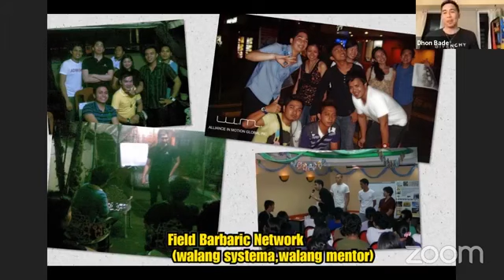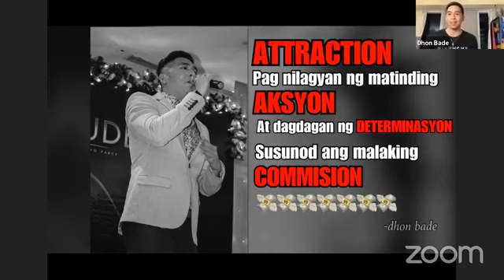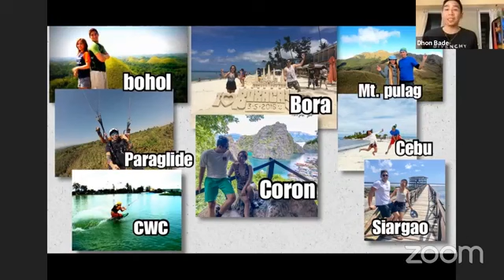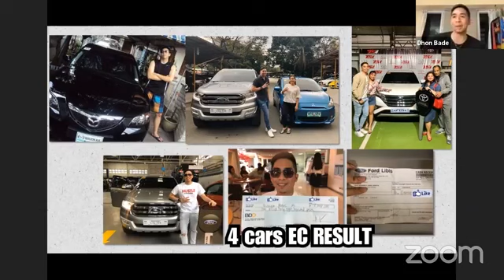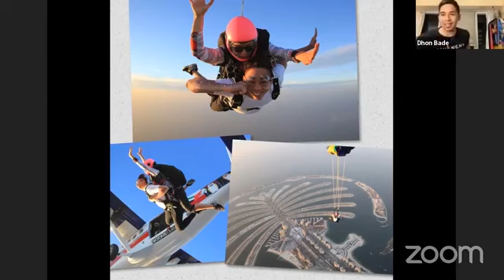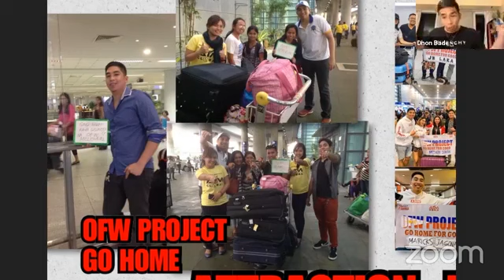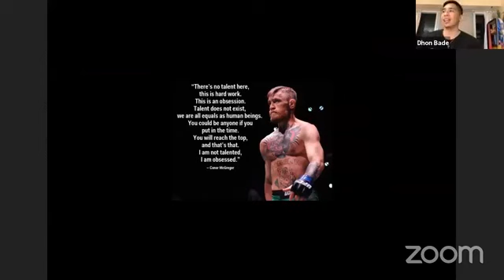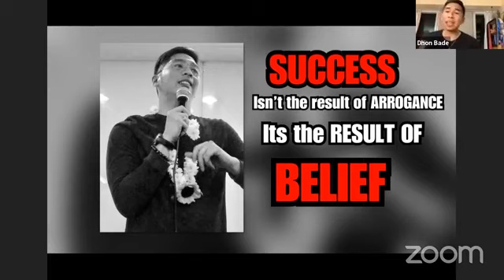LEGIT NETWORKER’S LIFESTYLE featuring The Online King, EC Top19, Mentor Dhon Bade!